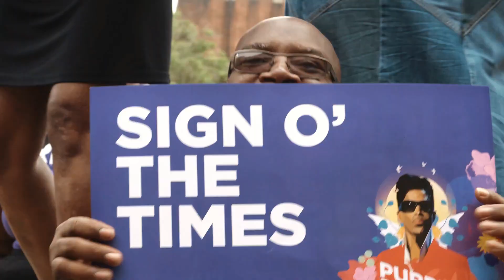Purple Party People